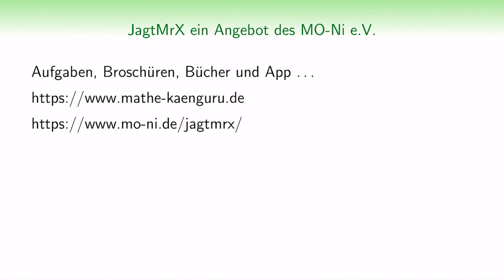B1 Känguru Wettbewerb 2018| Klasse 3 4| Wie viele Puzzleteile?| Geometrie| Grundschule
| Aus wie vielen Puzzleteilen besteht das Boot? Wenn du magst, kannst du dir die Puzzle selbst basteln und dann das Boot puzzeln.  Wir wünschen dir und euch viel Spaß beim Denken, Knobeln und Tüfteln!